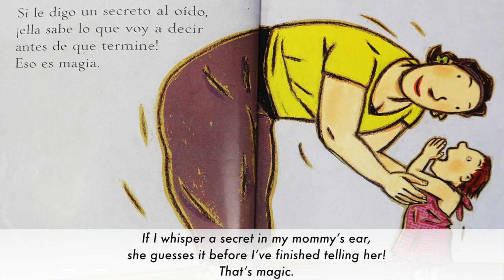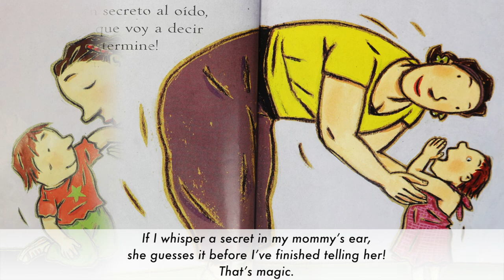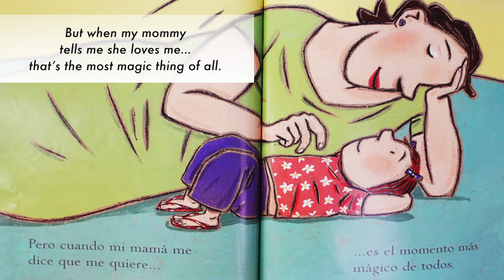Randy Rojas reading Mi Mama Es Magica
Randy Rojas recently graduated with his Associate in Science and Engineering from Wayne Community College.  He is headed to NC State this fall to finish his Bachelor of Science degree in Mechanical Engineering.  We met Randy when he came to Literacy Connections to volunteer tutoring students who needed help with math.   Randy has always been really good at math and puzzles and building things from the ground up.  To him, it’s like a game of finding the best way to make something work.  His parents are from Mexico and Guatemala, and they both speak Spanish.  Randy challenged himself with reading too by participating in Battle of the Books in middle school.  Now, he doesn’t have as much time to read, but when he does he likes mysteries, horror and fantasy books.  Randy encourages us to try hard in school and pay attention.  After school find something that you enjoy and practice it for 15 – 30 minutes every day.  That is the secret to becoming really good at it.  Just keep practicing.  Sweet Dreams!